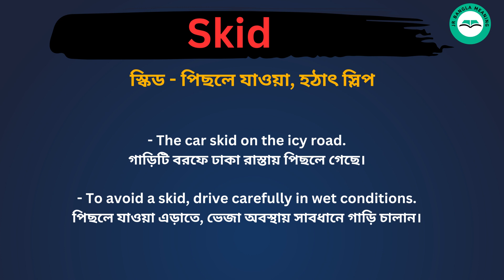Skid meaning in bengali/Skid শব্দের বাংলা ভাষায় অর্থ অথবা মানে কি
Skid Meaning In Bengali
Skid শব্দের বাংলা ভাষায় অর্থ অথবা মানে কি
Skid Bangla Meaning